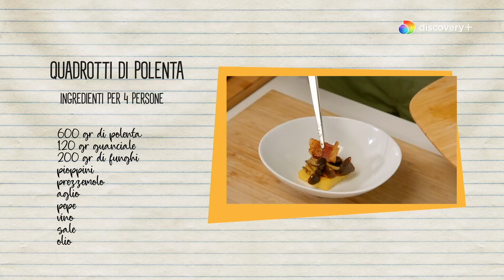Quadrotti di Polenta con Funghi e Guanciale | A Casa Cucina Papà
Non perderti tante gustose ricette! GUARDA tutti gli episodi di “A Casa Cucina Papà” qui

Vittorio è un papà moderno, che ama cucinare per la sua famiglia allargata, tanti amici e colleghi realizzando dei menù perfetti per ogni situazione, con ricette semplici ma in grado di stupire! 👨‍🍳🍳

SCOPRI discovery+: tutti i contenuti che ami, in esclusiva e senza interruzioni, a un prezzo irresistibile!

0:00:00 | Quadrotti di Polenta
0:00:07 | Procedimento 👨‍🍳
0:00:52 | Cottura Funghi 🍄
0:01:37 | Cottura Guanciale 🥓
0:02:28 | Cottura Polenta
0:02:38 | Pronti per impiattare
0:03:48 | Ingredienti ✔️